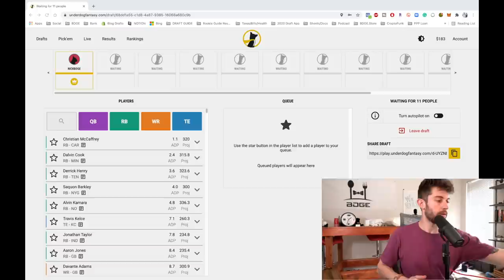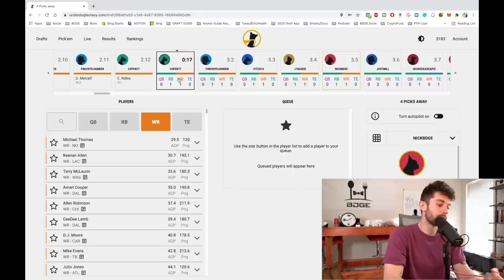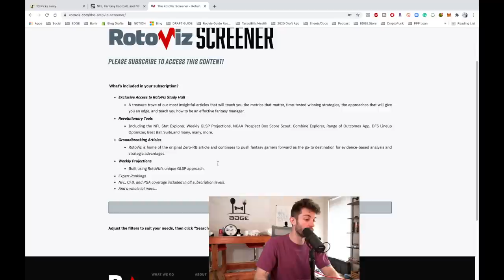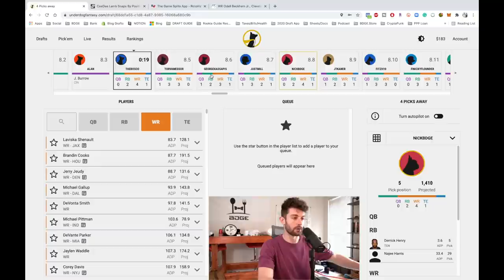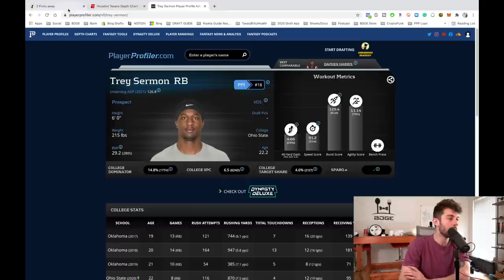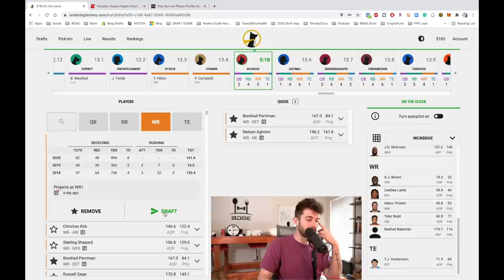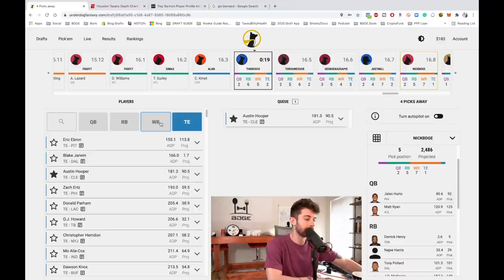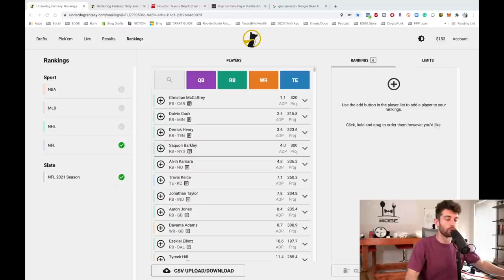A Full 2021 Fantasy Football Mock Draft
Full 2021 Fantasy Football Mock Draft